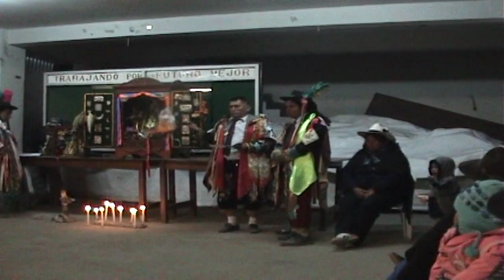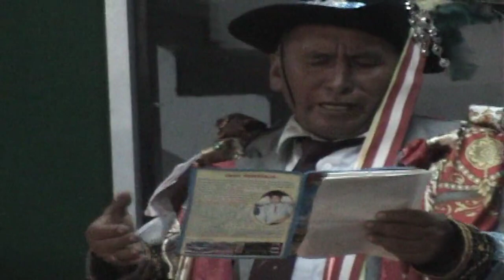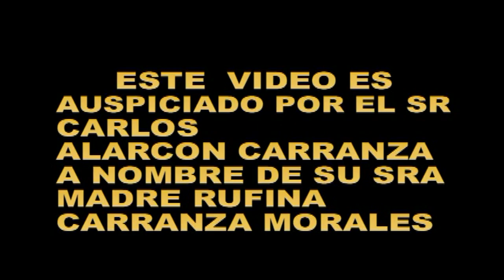QUINCHES 2012 - CHONGUINADAS "SANTISIMA VIRGEN DE ROSARIO 2"